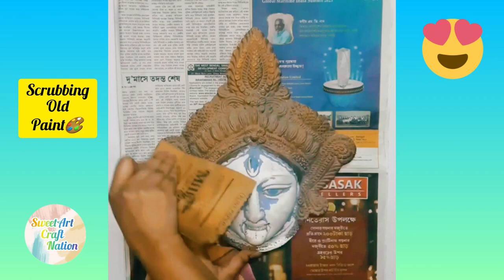Kali Idol Painting🎨 - 25 Years Old Kali Idol Makeover😌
Hi friends😍...Welcome back to my YouTube channel "SweetArt Craft Nation" with another new video😍...In today's video, I have Shown you a makeover of 25 years old Kali idol😇...hope you like it😌...

Subscribe 📌 It's Free...To get such more videos...If you Like the video then hit the Like 👍 button...Share 📱📲 with your Friends & Family...Feel Free to provide your Valuable Feedback & Suggestions in the comment 💭 section...Press the Bell Icon🔔 so that whenever I upload a new video you will get the notification on your phone📱...

Happy Crafting😀😀😀with "SweetArt Craft Nation"

Keep Supporting me so I Can Continue to Provide you with Sweet Crazy Cool Art & Craft videos each week😎😎😎...